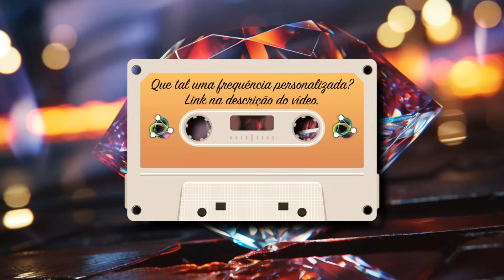É Mágica Isso? A Impressionante Música que Atrai Sucesso e Dinheiro - Extraordinário Som Vibracional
Marcelo Morgan
Ativista Quântico
Treinador Mental
Orientador Vibracional